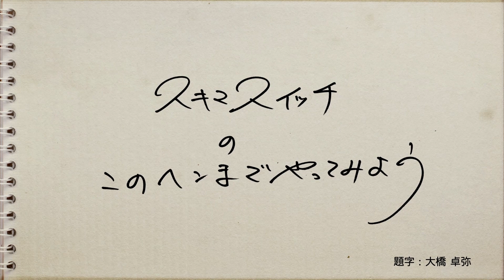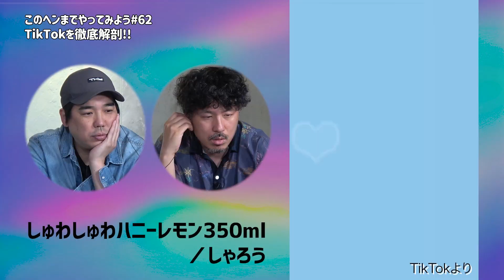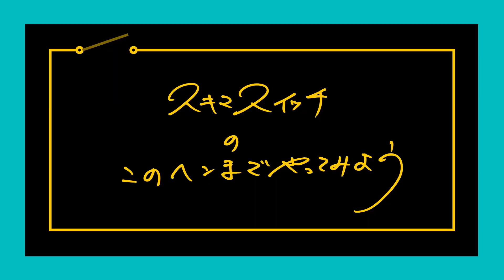【公式】#62 「TikTokでバズる方法」中の人に聞いてみよう！ スキマスイッチのこのヘンまでやってみよう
今回はTikTokを徹底解剖！中の人にバズる方法を教えてもらおう！
スキマスイッチもTikTok向けの曲を制作してみます！